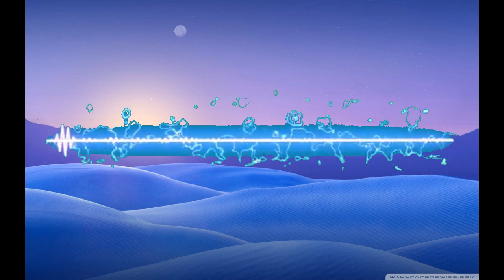The True Last Boss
Title: The True Last Boss 
Artist: Komiku
Length: 07:24

free rock music no copyright,
free rock music no copyright instrumental,
free non copyrighted rock music,